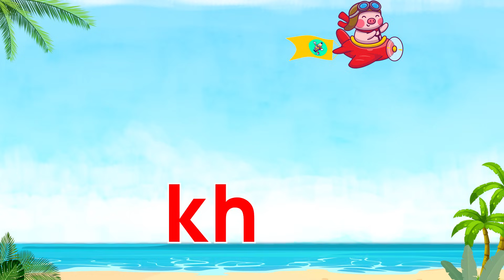Học phụ âm ghép tiếng việt |11 phụ âm ghép tiếng việt |Chữ ghép tiếng việt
- Học chữ ghép tiếng việt.
- Học 11 phụ âm ghép tiếng việt.
- Dạy bé học 11 phụ âm ghép.
- Dạy bé học chữ ghép tiếng việt.
- dạy bé học chữ tiếng việt
- Tập viết 11 phụ âm ghép tiếng việt.
- Học chữ ghép trong tiếng việt